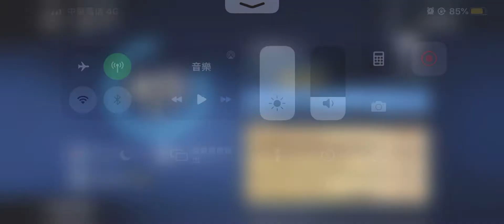2021年9月18日忍者必須死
Apple iphone 13 蘋果新機發表會A15晶片埃及Egypt 璨樹強颱Ohtani shohei 大谷翔平東京奧運選手村確診染疫 跑跑卡丁車rush+單日超過 3000例Olympic 2021微解封 自律 不自律憂鬱症阿滴BNT鴻海台積電鬼頭陀忍者必須死 半週年豪忍者必須死 神炎杖中秋節禁止烤肉升4星 合成S級寶物 半週年慶典活動 阿力 小黑 黑龍 SSR S級 國防大學 雷beta 3Vs3 競技場 家族團戰 臥槽20210722忍者必須死 小黑 阿力 下台經濟艙商務艙三星四星飯店旅館朱雀禮 限時活動 狂忍影忍首儲好禮 神子龍契約 慶典廣場慶典活動戰令背包巡邏武器合成分解SSR火炎仗飯糰巡邏勾玉忍幣戰鬥場集會所故事家族廟會遊園限時活動SSR三星武器慶典全民party 印度🇮🇳高端疫苗Delta變種病毒屏東四級封村台南祖孫返國祕魯倒垃圾講話1分鐘就確診新北市夜市微解封台61定速90公里追撞警車Coin Master ad wow Jennifer Lopez 霈金幣大師卡蒂B新廣告cardi B買咖啡四個廣告村莊殺手雪莉 100倍寵物 狐狸老虎犀牛新廣告 兩人結伴遊玩一人確診足跡14天遍佈台中西屯北部okurrrr怕周球podcast Coin Master ad wow Jennifer Lopez 金幣大師卡蒂B新廣告cardi B買咖啡四個廣告村莊殺手雪莉Coin Master ad wow Jennifer Lopez 硬幣金幣大師卡蒂B新廣告cardi B買咖啡四個廣告村莊殺手雪莉Coin Master ad wow Jennifer Lopez 金幣大師卡蒂B新廣告cardi B買咖啡四個廣告村莊殺手雪莉 爆笑失控饒舌秀 PUIPUI天竺鼠車車 phi 鬼滅刃軍營Coin Master ad wow Jennifer Lopez 金幣大師卡蒂B新廣告cardi B買咖啡四個廣告村莊殺手雪莉 100倍寵物 狐狸老虎犀牛新廣告 okurrrr怕周球podcast統神端湯滑倒跌倒罔腰懷孕鳳梨大甲媽祖鎮瀾宮北港朝天宮彰化南瑤宮白沙屯拱天宮跑跑卡丁車 手機版 手遊 rush +創世新車痞子妹藍寶睏寶栗子妹2021年6月17號 跑跑卡丁車 手遊 rush+ 森林木桶 城鎮高速公路 新賽車環球馬拉松 阿斯拉 城鎮南山 城鎮運河K9 pro plus 感應酒精噴霧測溫一體機本土確診鬼滅之刃三級警戒溪湖葡萄棄單家族媽媽萬華雙北停課學生全國麗園忍者必須死新垣結衣結婚星野源 月薪嬌妻陳時中柯文哲侯友宜 阿公店獅子會炒股astronomia 第四級警戒 身分證末碼打疫苗猝死13死Bnt郭台銘英國變種美國加州解封印度日本東京奧運30老人疫苗施打猝死日月潭九蛙滿水位bucks nets公鹿籃網G7nba選手搭經濟艙官員搭商務艙道歉下台教育部行政院總統